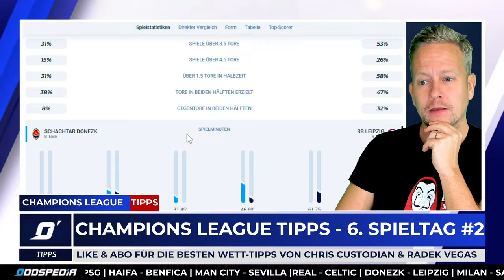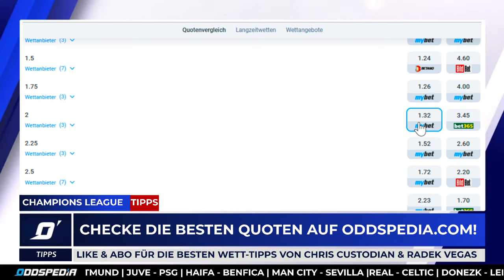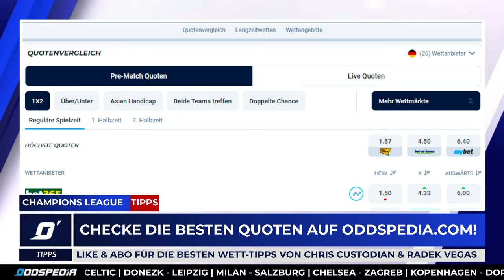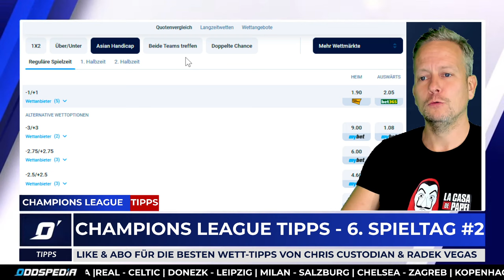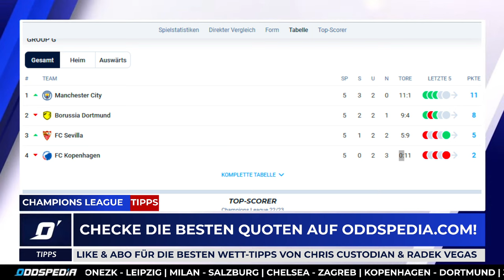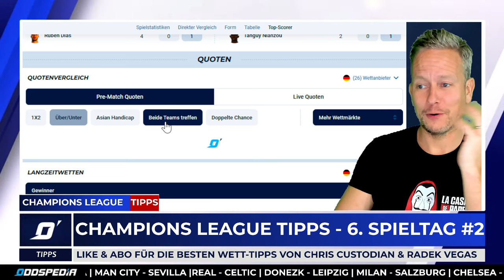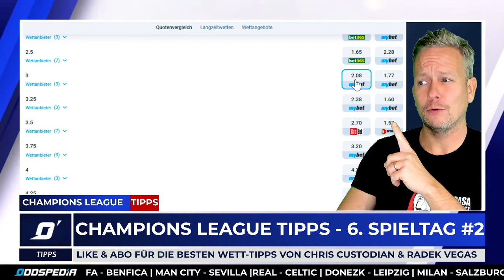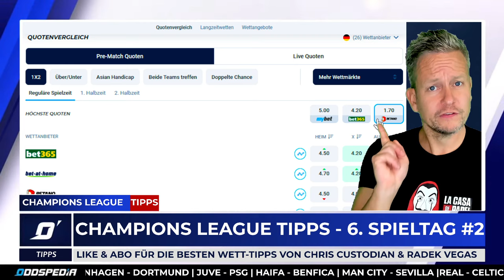CHAMPIONS LEAGUE TIPPS #6.2 🏆 Prognosen & Wetten zum 2. Teil des 6. Spieltages 2022/2023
Kommen Dortmund und Leipzig ins Achtelfinale der Fußball-Champions-League 2023? Prognose & Wett-Tipps zu den Spielen am Mittwoch des 6. Spieltages im Video. JETZT QUOTEN VERGLEICHEN

00:00 Champions League Tipps - 6. Spieltag Teil 2
00:20 Shachter Donzek - RB Leipzig
03:57 Real Madrid - Celtic Glasgow
04:40 AC Milan - RB Salzburg (Mega-Wett-Tipp)
08:40 FC Chelsea  - Dinamo Zagreb
10:05 FC Kopenhagen - Borussia Dortmund
12:15 Manchester City - FC Sevilla
13:15 Juventus Turin - Paris St. Germain
15:37 Maccabi Haifa - Benfica Lissabon